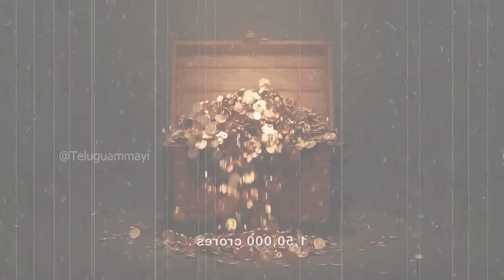జగన్నాథ ఆలయంలో రహస్య గదిలో రాత్రి పూట వింత జరిగింది || Puri Jagannath Temple Mystery In Telugu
జగన్నాథ ఆలయంలో రహస్య గదిలో రాత్రి పూట వింత జరిగింది || Puri Jagannath Temple Mystery In Telugu || CCTV Video Record In Puri Temple